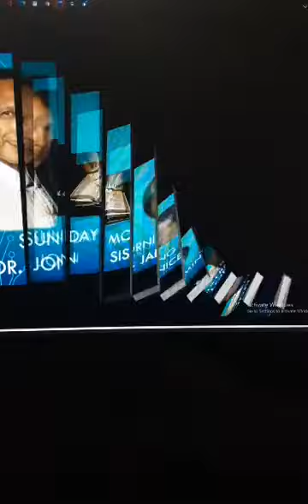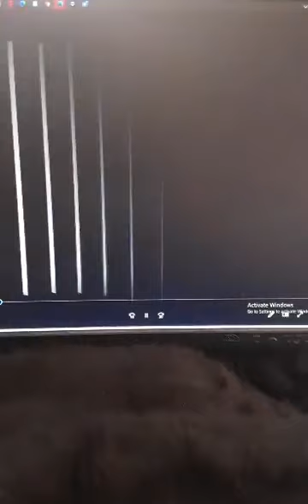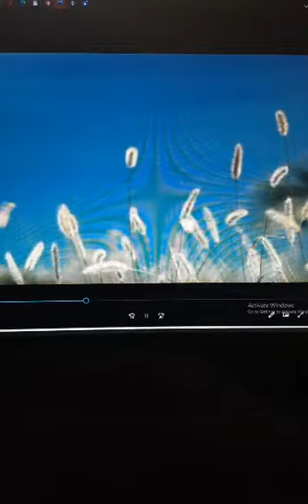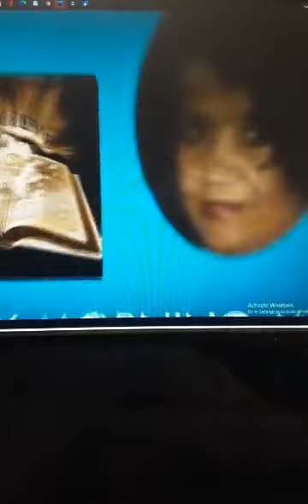SUNDAY MORNING SERVICE "SPIRIUAL BANDAID" DR. JON AND LONDEN 2-14-21